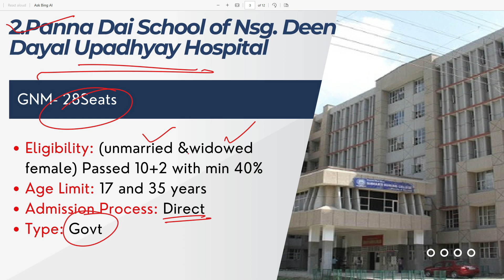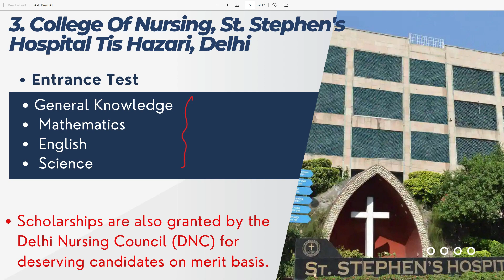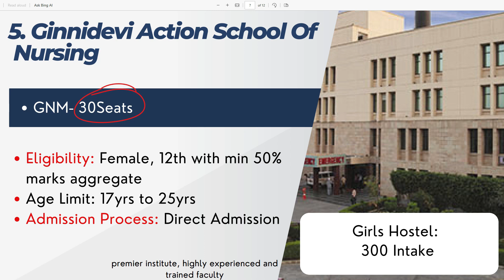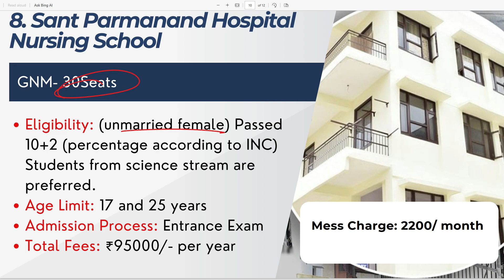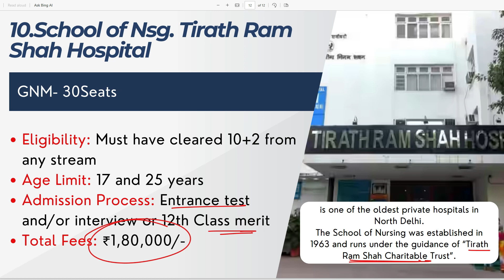Top 10 GNM Delhi Colleges | GNM Govt Colleges, Fees | GNM Entrance Exam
In this informative video, we delve into the top 10 GNM Delhi Colleges eligibility criteria, age limits, admission processes, fee structures, and entrance exams for the General Nursing and Midwifery (GNM) course in both Delhi government and private nursing colleges. Whether you're aspiring to join a government institution or a private one, understanding these crucial details is essential for making informed decisions about your education and future career path.

Complete List of Top 10 GNM Delhi Colleges:
1. Rajmata Vijayaraje Scindia Nursing School Swami Dayanand Hospital
2. Panna Dai School of Nursing Deen Dayal Upadhyay Hospital
3. St. Stephen's Nursing College Delhi
4. Baba Hari Dass Institute of Nursing Education
5. Ginnidevi Action School of Nursing
6. Holy Family College of Nursing
7. Apollo School of Nursing
8. Sant Parmanand Hospital Nursing School
9. Brahm Shakti School of nursing
10. School of Nursing Tirath Ram Shah Hospital